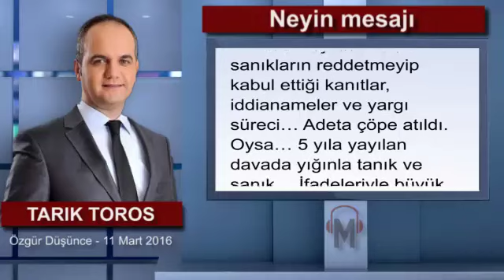Neyin mesajı - Tarık Toros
Ömrüm vefa ederse… “Sanık ve tanık ifadeleri ile Ergenekon” kitabı yazmak isterim. Şu anda rüzgâr öyle sert esiyor ki… Ne böyle bir kitabı çıkarmaya ne de kimseye okutmaya tahammül var. Fakat bu yazılacak, eminim. Bugün gazeteciler ve bazı yazar büyüklerim, bilinçli bilinçsiz… -Üretilmiş deliller, -Sahte CD'ler, -Gizli tanıklar, -Bazı zayıf kanıtlar, -Ve mağduriyetler üzerinden… Olayı fena halde sulandırdılar, Ergenekon'la Balyoz'u, Poyrazköy'ü harmanladılar.